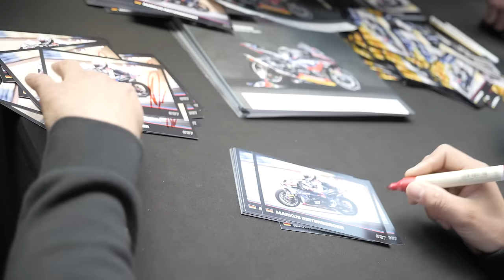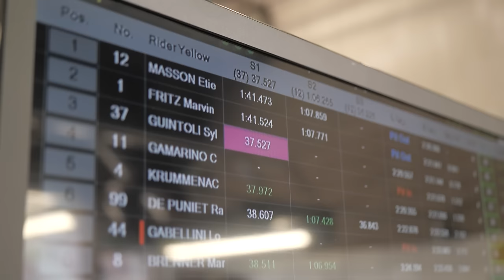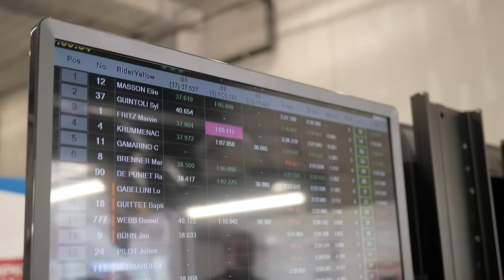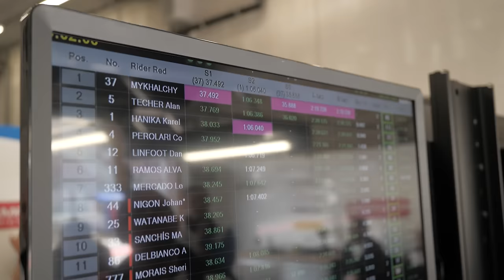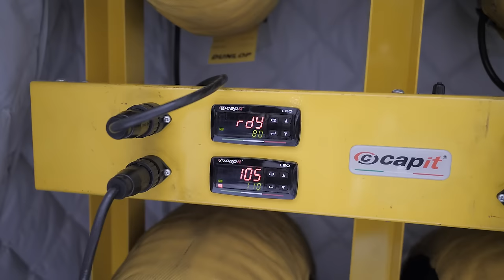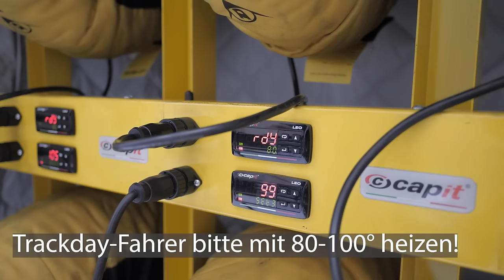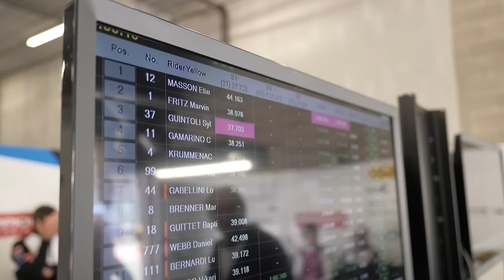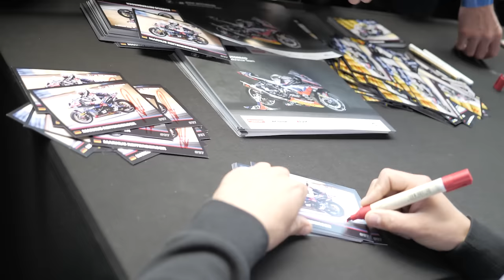Mit Markus Reiterberger beim 8H EWC Rennen in SPA (Belgien) | Technik, Abläufe & Know How vom Profi